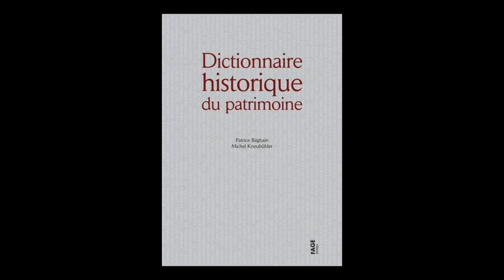Patrice Béghain - Dictionnaire historique du patrimoine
Patrice Béghain vous présente son ouvrage "Dictionnaire historique du patrimoine" aux éditions Fage.